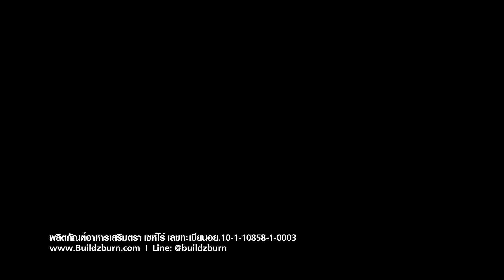Zhero Whey Roadshow ที่ D-Workout Fitness สนามบินน้ำ